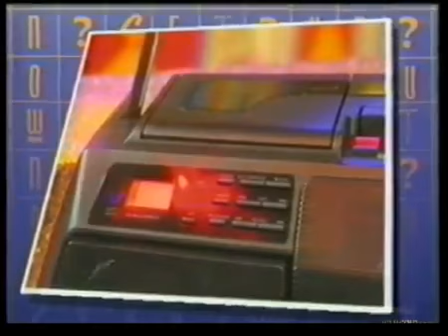Sally gunged on GYOB